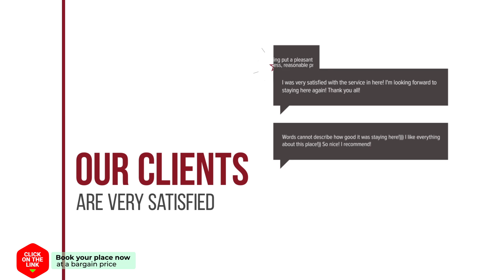Beautiful home hotel review | Hotels in Kato Pitsa | Greek Hotels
Beautiful home hotel video review. Hotels in Kato Pitsa, greek 3 stars hotels.